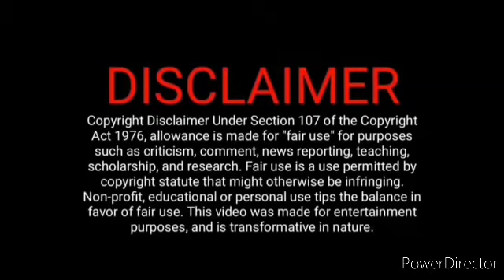வினய்யை பார்த்த மித்ரா அதிர்ச்சி